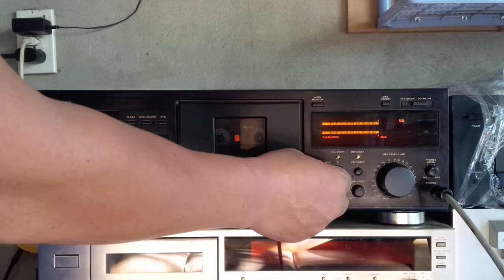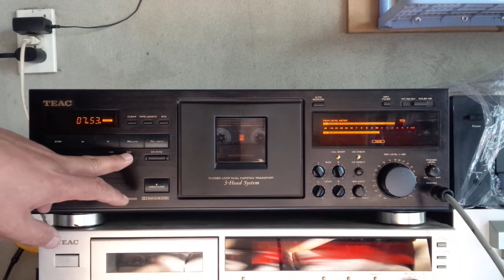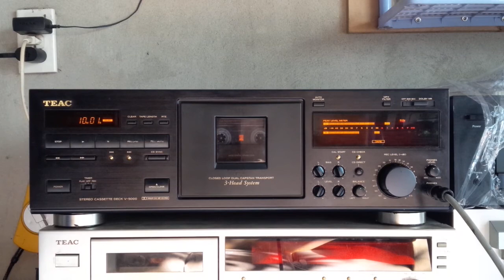test sound Teac V 5000